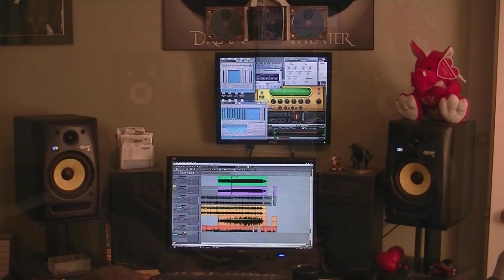Recording Studio - "Never Again" - Mixing Session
Mixing the new track "Never Again" in the studio...Voyeur can courtesy of Sandra :) :)...Special appearance by my cat Diego!